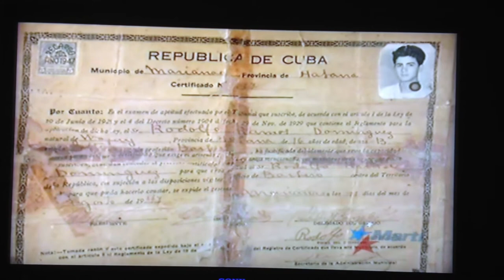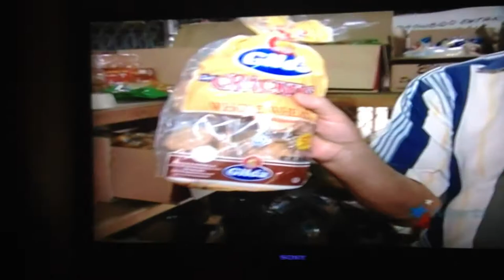Rudy's Place - Barbershop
Hialeah, Florida - The city of economic growth and progress for many Cubans.